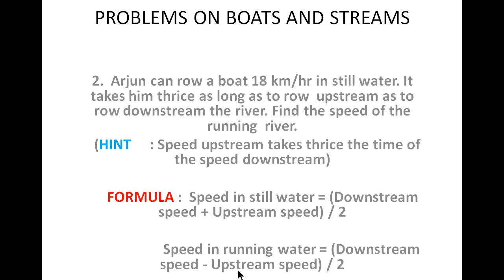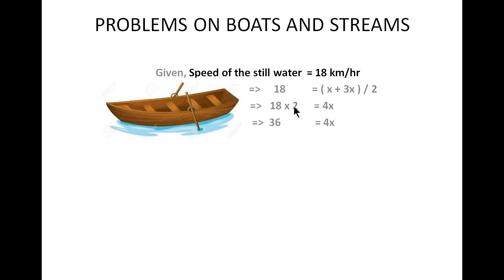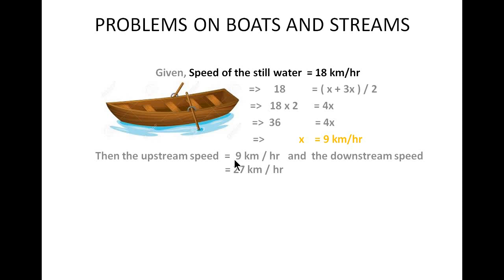Aptitude in Tamil - Problems in Boats and Streams - Payilagam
Learn Aptitude in Tamil through our video tutorials here.  In this tamil video aptitude tutorial, our trainer Rohini discusses a problem in Boats and streams.